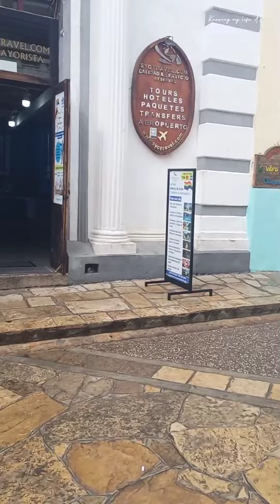San Cristóbal de las Casas, Chiapas /Recorriendo 1 Andador/Turístico.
Les muestro el andador guadalupano,  centro de San Cristóbal de las Casas, Chiapas, México.

Recuerda subir la calidad de imagen para que lo puedas visualizar mejor.